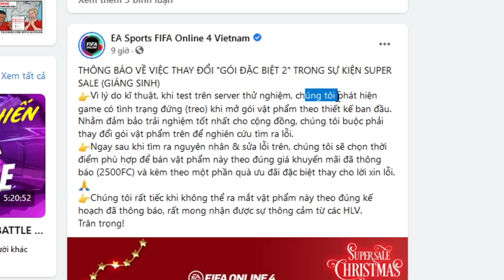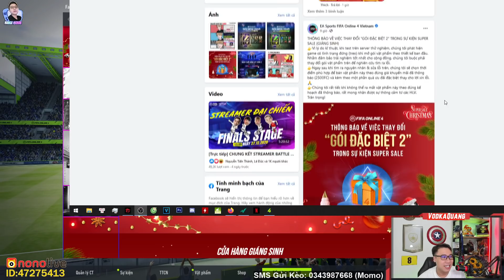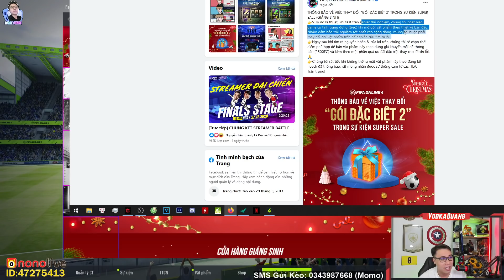Vodka GOLD | Mở thẻ +8 hàng loạt cùng anh em ngày cuối của năm 2020 và câu chuyện Super Sale FIFA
Lịch Stream hằng ngày:
20h - 21h30 Youtube
21h30 - 0h Nono Live ID 47275413

Chapters:
00:00

Màn : HKC 27" 144hz
Mouse : Logitech G403
Keyboard : Fuhlen Destroyer